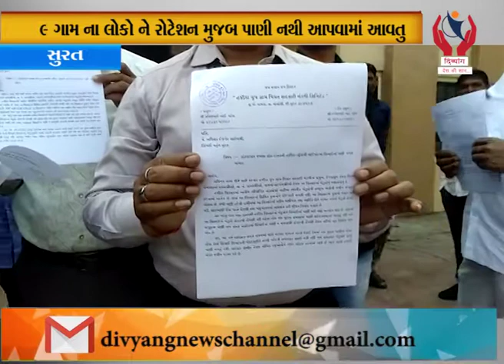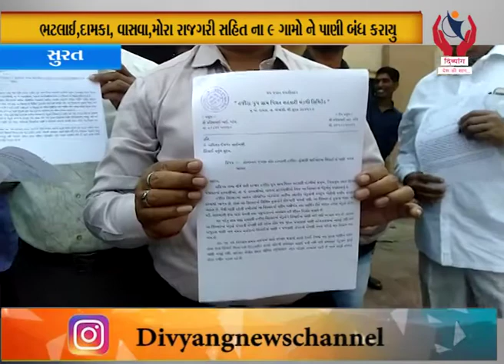Surat l સુરતમાં ખેતી સિંચાઇ ના પાણી ને લઈ મોરચો l Divvyang News